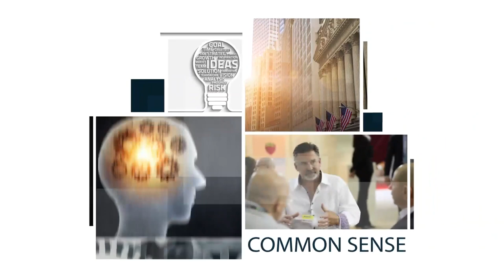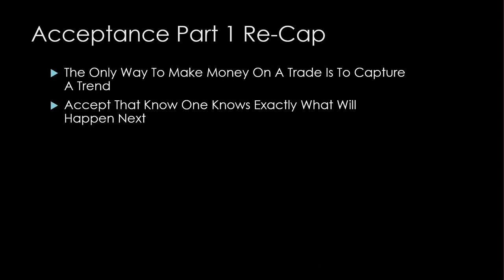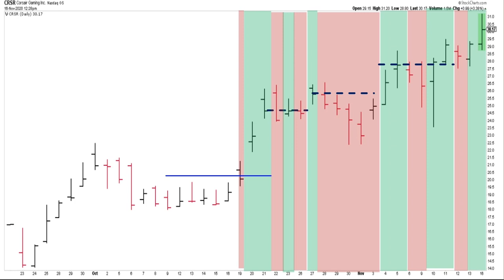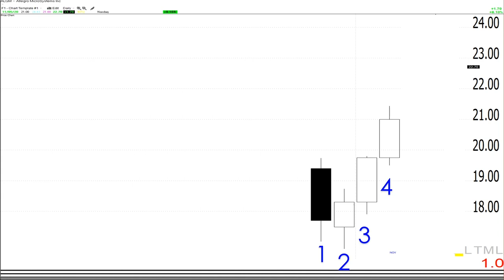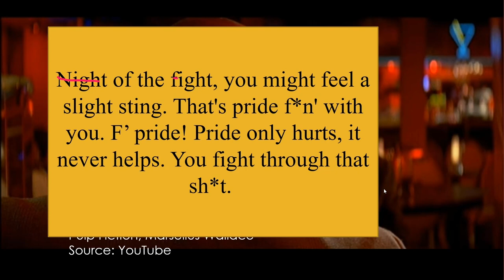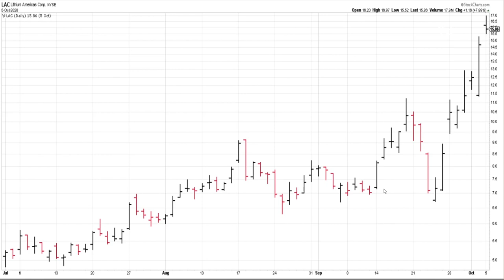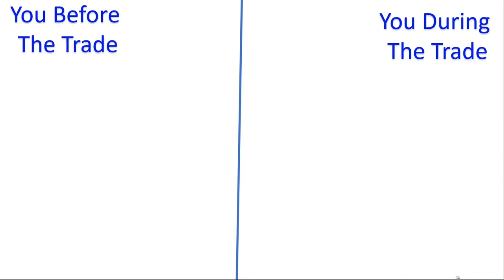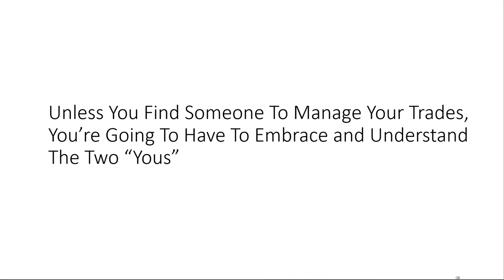In A Word - Continued | Dave Landry | Trading Simplified (11.18.20)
Dave continues from last week's topic of "Acceptance."  If you are willing to accept what Dave teaches, you are well on your way to becoming a successful trader.  OR- if you've lost your way, this will help you get back on track.

Mystery Chart/Methodology In Action 2:42
Part 1 Recap 3:55
The Map Is Not The Territory 11:48
"The War Of Art" Book Recommendation On Resistance 13:43
Epiphanies 22:23
The Two "Yous" 24:07